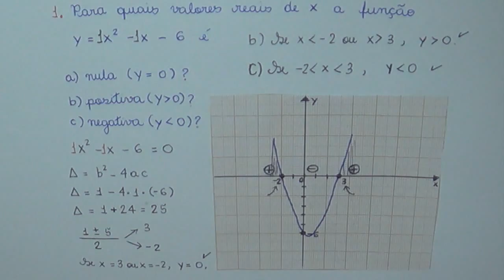Estudo do Sinal de Uma Função de 2° Grau - Exercício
Para quais valores reais de x a função y= x² -x -6 é

a) nula (y=0) ?
b) positiva (y maior que 0)?
c) negativa (y menor que 0)?